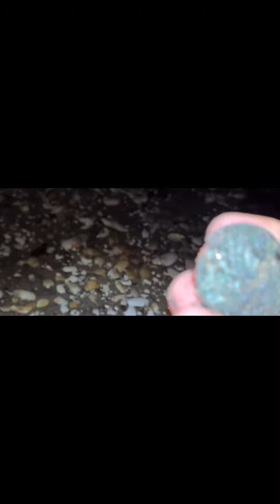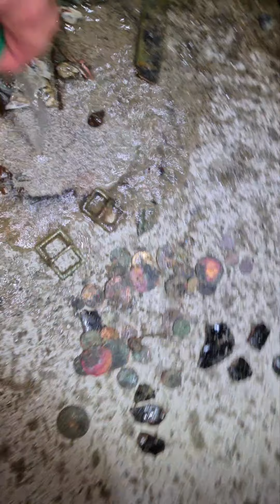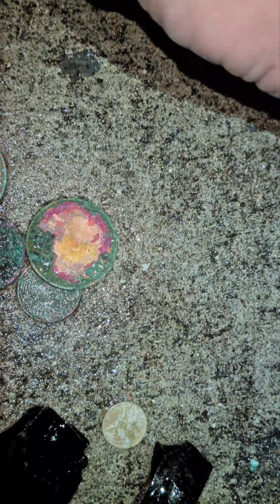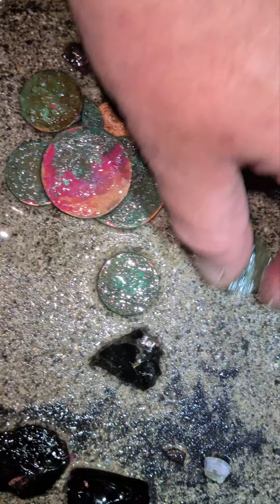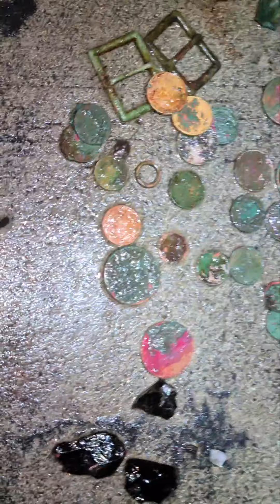mudflats metal detecting in Bowentown.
bit of fun in the mud on low tide.